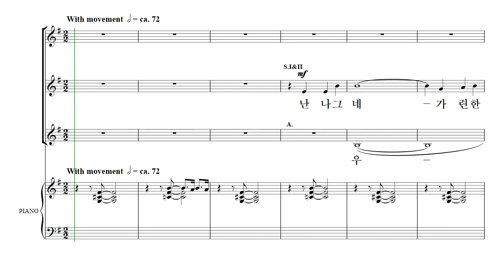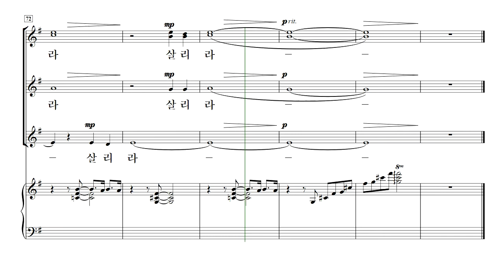[중앙아트] 여성성가 16집 10. 나는 나그네 - 소프라노2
여성성가 16집
박신화 편

10. 나는 나그네